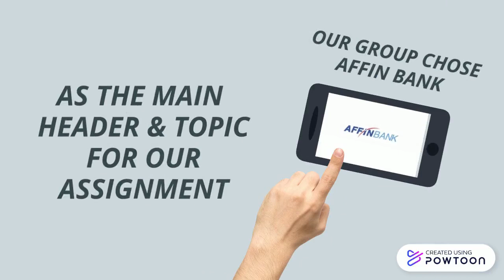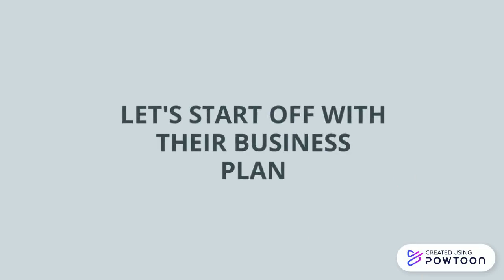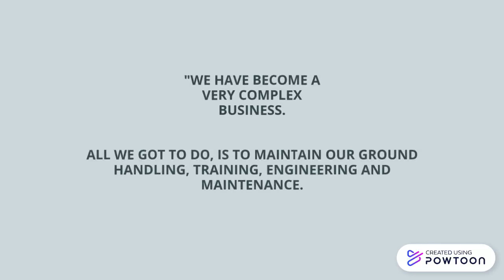ETR Assignment Part 2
ETR Video Assignment Part 2
1. Syahidah Aqila Sabri (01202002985)
2. Balqis Binti Mazlan (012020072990)
3. Nanthini D/O Moorthi (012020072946)
4. Puteri Shaerra Binti Hussein (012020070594)

LECTURER : IBRAHIM HIZAM AL-JUBARI
MOHD ANUAR BIN SULAIMAN-- Created using Powtoon -- Free sign up -- Create animated videos and animated presentations for free.  PowToon is a free tool that allows you to develop cool animated clips and animated presentations for your website, office meeting, sales pitch, nonprofit fundraiser, product launch, video resume, or anything else you could use an animated explainer video. PowToon's animation templates help you create animated presentations and animated explainer videos from scratch.  Anyone can produce awesome animations quickly with PowToon, without the cost or hassle other professional animation services require.